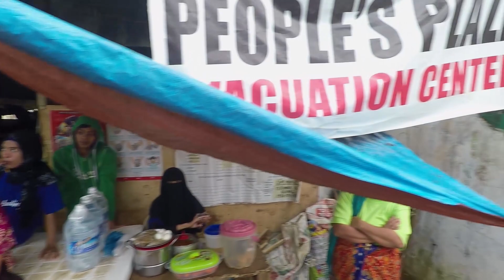FRANCO - To Survive -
TO SURVIVE
Franco Philippines
Thanks to YI Technology for my Gear !